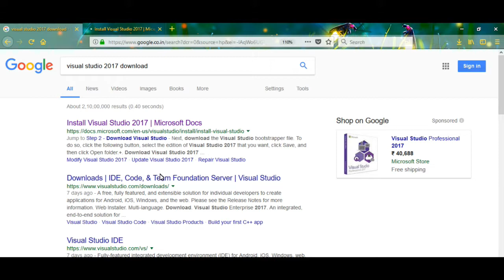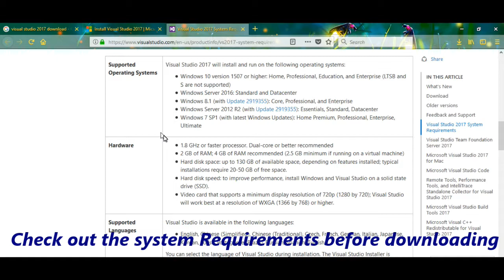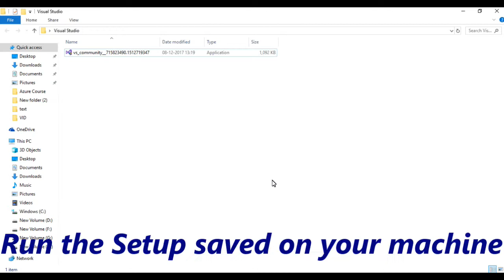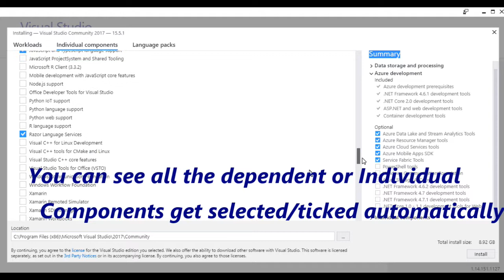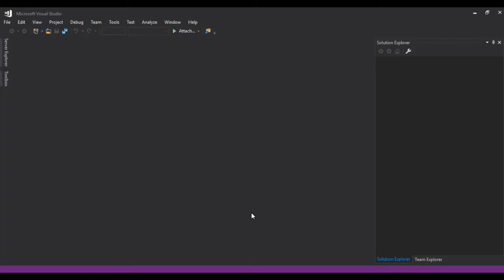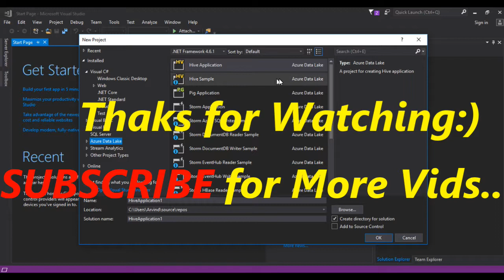Visual Studio for Azure cloud Deployment/Installation & Setup Guide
Get all the power and capabilities you need to easily build, manage and deploy cloud scale applications on Azure, right from Visual Studio. The Azure Workload in Visual Studio 2017 includes all the tools and features you need to bring the power of Azure to your application.

Prep for Azure Certification needs hands on practice on MS Visual Studio. Without this you cant get hole things.
So, here is the video for you, how you can go ahead and download visual studio for free and configure it for azure development and deployment.
Thanks all for your love & appreciation! This is all I gain.